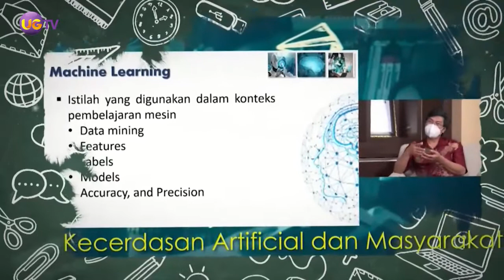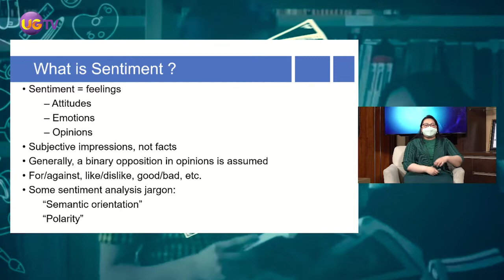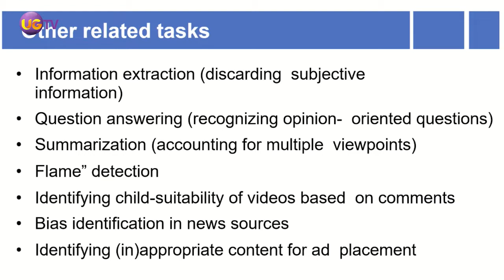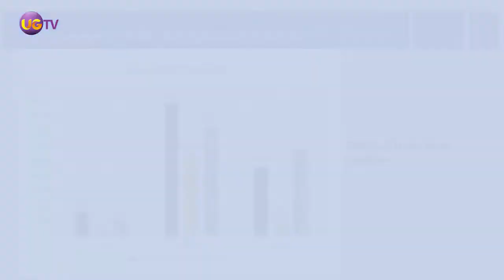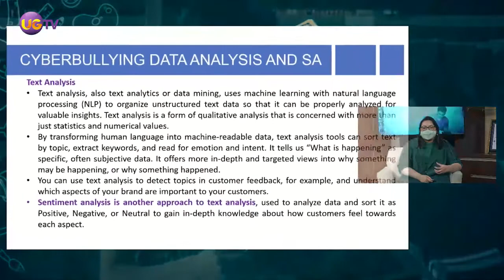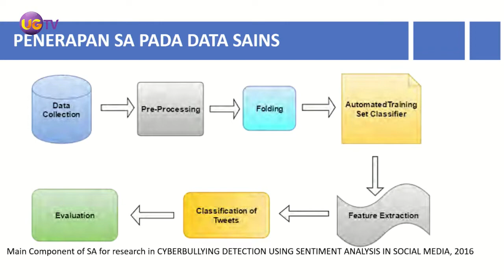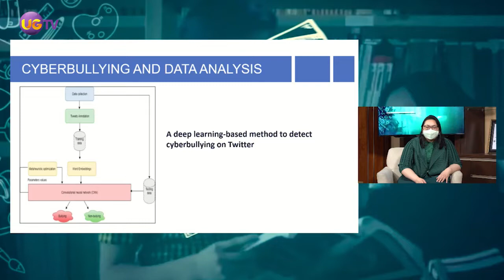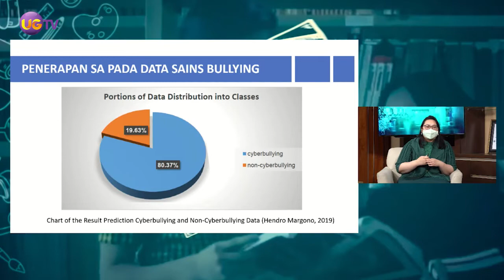Literasi (Team Teaching New) - #62 Data Sains Bullying & Sentiment Analysis (M8)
Mata Kuliah: Sains Data & Analisis Big Data

Host: Dr. Dea Adlina, ST., MMSI., MSc

Narasumber: Dr. Lulu Chaerani M.